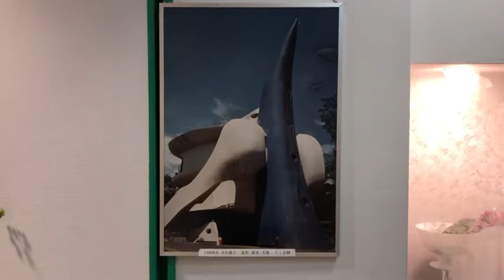2021年マミフラワーデザインスクール専攻科 夏季集中講座 館内の様子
2021年フラワーデザインコース専攻科　夏季集中講座
マミ会館やレッスンの様子をご紹介しています。